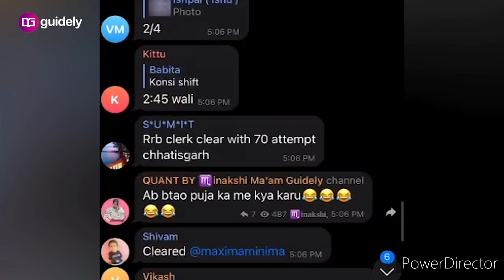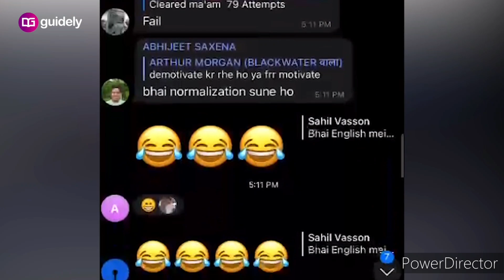Your Success is not Fluke you Deserve it | IBPS RRB CLERK RESULT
Get Our Bundle PDF Course & Rudra Vikram Quants Batch at Never Before & Never After Price

IBPS RRB Clerk Prelims Result Out